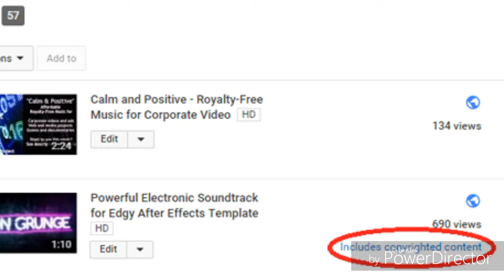How to upload movie trailers and latest song without any copyrighted claim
Hello dosto
I am JAGJIT SINGH
AJ MAIN AP SBKO BTANE JA RHA HU KI KAISE AP APNE CHANNEL PER KOI B MOVIE TRAILER AND LATEST SONG UPLOAD KAR SKTE HO . I HOPE AP SAB KO MERI YE VIDEO ACHI LGI HOGI THANK YOU FRIENDS FOR THE WATCHING MY CHANNEL